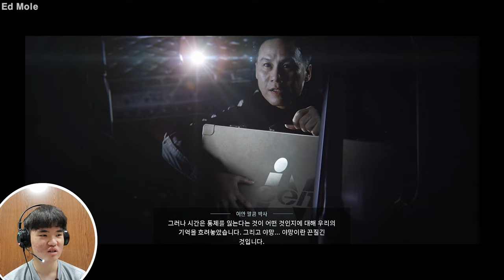I got to Play Jurassic World Evolution 2!!! [Jurassic World Evolution 2 PS4] (Story Campaign #1) #1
Hello Everyone Ed Mole here, and in this video I played Jurassic World Evolution 2!!! Bye bye~

Thanks to my parents for buying, and letting me play this game.